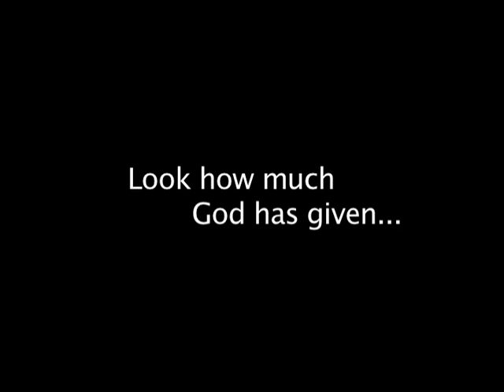Baby Dedication 7-20-08